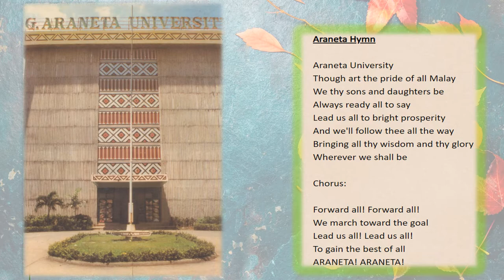Araneta Hymn with Lyrics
Sung by Mrs. Myrna Manalo
Arranged by: Mr. Jonel Capili
Video Presentation: Jennifer Dungo